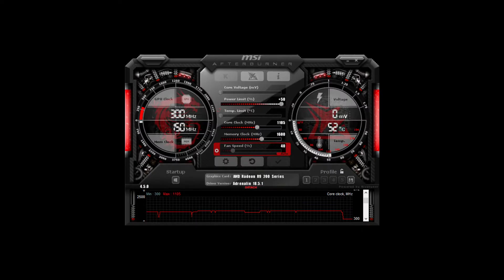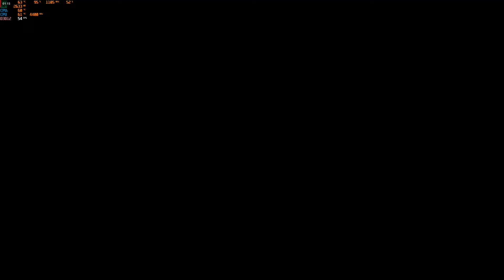R9 280x Stock vs OC Test (Forza 7)(1440p)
Graphics were mixture of High and Ultra
CPU - I5 4590k (4.4ghz, 1.25v)

Stock - core : 1000mhz
             memory : 1500mhz
             Avg fps : 48.9
OC - core : 1105mhz
         memory : 1600mhz
         Avg fps : 54.2